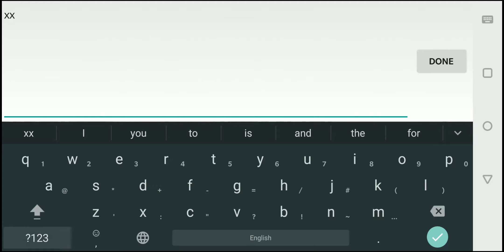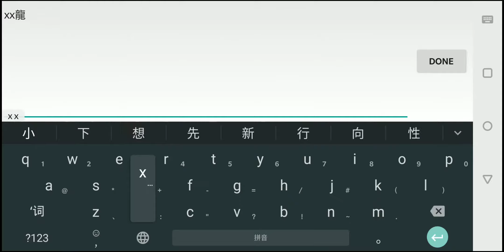Dragon Nest Mobile Beta Test